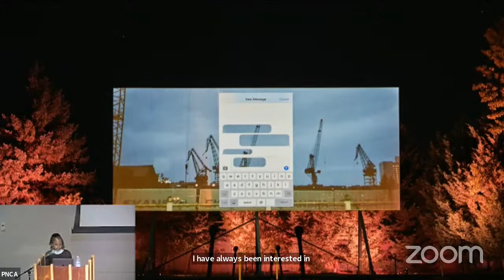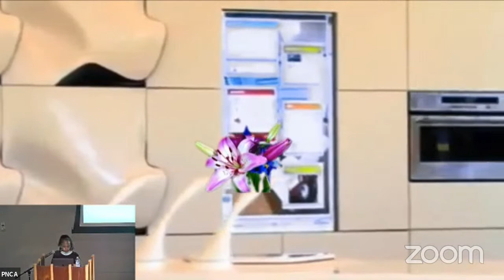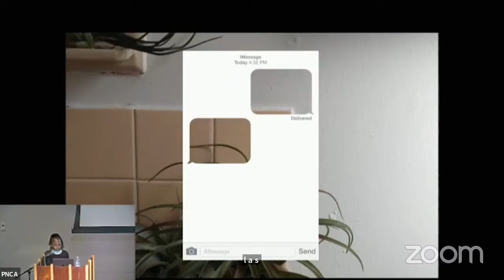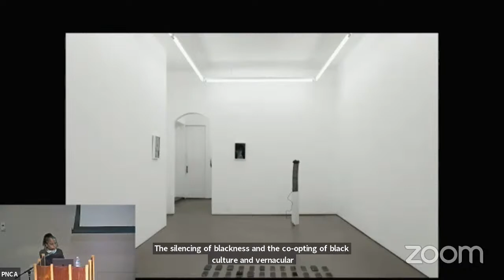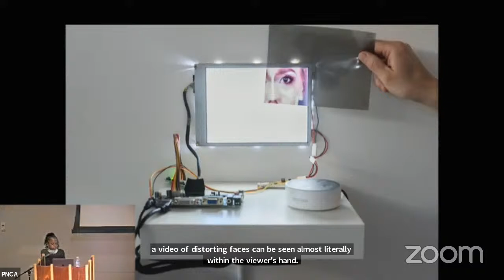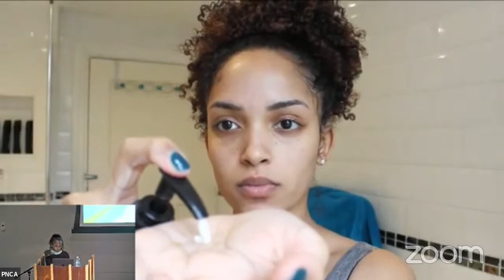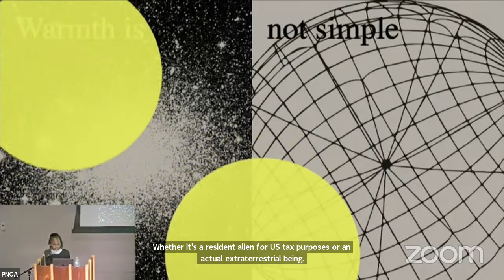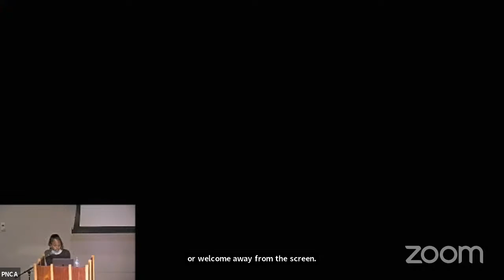Graduate Lecture Series: Eileen Isagon Skyers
"Eileen Isagon Skyers, an alumna of the MA in Critical Studies Program at PNCA, will share a talk covering her multifaceted practice and career in the arts. She will discuss our contemporary framework for viewing, making, and valuing art against a backdrop of rapidly shifting technology, and how that manifests in her own work and criticism about digital art and culture.

Wednesday September 22 in PNCA’s Shipley-Collins Mediatheque and Livestreaming 6:30 pm Live Captioned
PNCA LiveVideo on YouTube

Eileen Isagon Skyers is an artist, writer, and curator based in New York City. Her work and research engages with identity, new media, and digital culture. She co-founded the New-York based gallery HOUSING, whose mission is to support artistic practices and aesthetic experiences that contour the limits of visibility, and advance the conditional inclusion of artists of color. Alongside her work as an independent curator, Skyers has worked with arts institutions and organizations including Rhizome, David Zwirner, and the Whitney Museum of American Art. Skyers is currently Director of Communications at Foundation (foundation.app)."